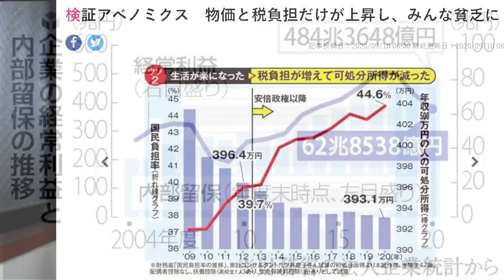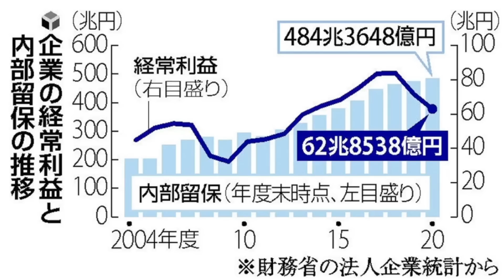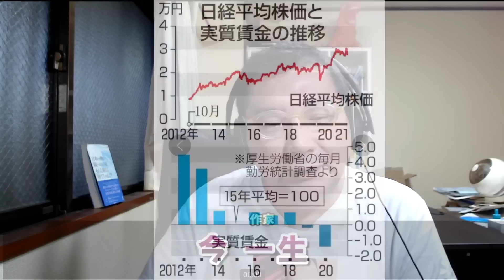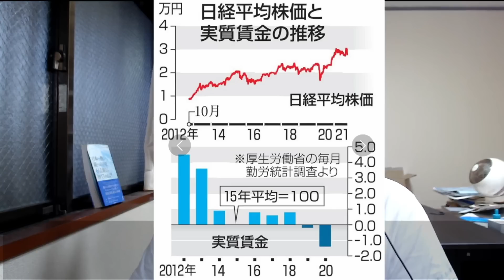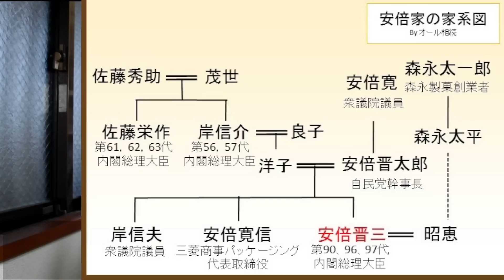安倍晋三の人生っていったいなんなのだろうか･･･？メディアと自民党は最期の最後まで安倍晋三を利用した。アベノミクスの功罪を振り返る。作家・今一生。一月万冊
カンパのご検討ありがとうございます！カンパについては返金が出来かねますので何卒ご理解の程よろしくお願い致します。カンパについては一月万冊の運営、出演者の皆さまの取材費、研究費に使わせて頂いています。ありがとうございます！ 安倍晋三の人生っていったいなんなのだろうか･･･？メディアと自民党は最期の最後まで安倍晋三を利用した。アベノミクスの功罪を振り返る。作家・今一生。一月万冊

企業の内部留保、９年連続で過去最高更新…前年度比２％増の４８４兆円

検証アベノミクス　物価と税負担だけが上昇し、みんな貧乏に

「プロ野球選手」夢見た少年が“戦後最年少”の自民党総裁に 長期政権築いた安倍元総理のこれまでの歩み

安倍晋三元総理、急逝…その67年の生涯と政治家人生を振り返る

首相・安倍晋三の養育係を独占取材した"唯一無二のバイオグラフィー" 『安倍晋三 沈黙の仮面』

安倍晋三の祖父は岸信介！安部家、岸家、佐藤家の関係は？

アベノミクスで株高演出も賃金上昇つながらず
問われるもの―21衆院選　経済政策

1965年、群馬県高崎市生まれ。早稲田大学第一文学部除籍。
1997年、『日本一醜い親への手紙』（メディアワークス）３部作を企画・編集。
1999年、児童の自立支援本『完全家出マニュアル』（同）を発表。そこで造語した「プチ家出」が流行語に。
2007年、東京大学で1年間、学生自治会による自主ゼミの講師を務める。
2008年７月、早稲田大学の大隈講堂で「社会起業支援サミット2008」を企画＆運営。
2009年、「社会起業支援サミット2009」を地方の大学・市民に呼びかけ、 2010年4月末までに全国27都道府県での開催を実現。
2018年からは子どもを、守るための法律を作り出すイベントを全国の市民に呼びかけ、開催。最新刊は、『子ども虐待は、なくせる』（日本評論社）。著書、講演多数。

2018年にとても悲しいことがありうつ病に。2年近い闘病を経てその期間はYouTubeもかなり休みがちになりました。最近ようやく少し元気になり、YouTubeなどの活動も再開しています。